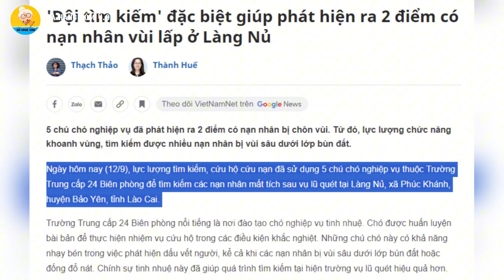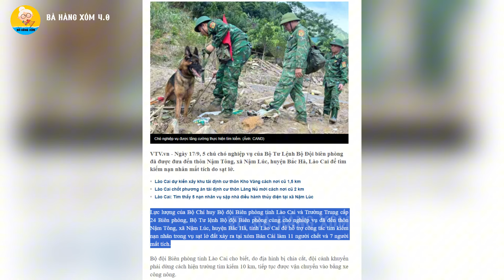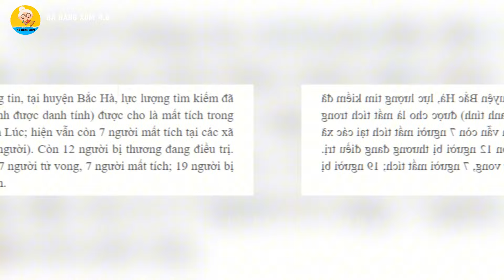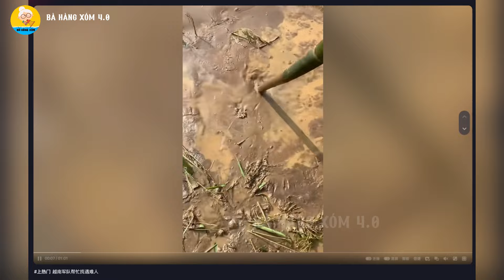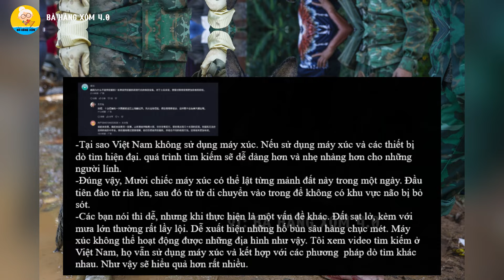Người Trung Quốc khâm phục khi thấy Việt Nam sử dụng chó Nghiệp Vụ hoàn thành xuất sắc tại làng Nủ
Các bạn thân mến, hình ảnh những chú chó nghiệp vụ tham gia vào công tác cứu hộ cứu nạn và tìm kiếm người mất tích ở Làng Nủ đã gây được nhiều sự chú ý không chỉ ở trong nước, mà cả ở quốc tế.
Đặc biệt ở Trung Quốc, những hình ảnh nói về chú chó nghiệp vụ Việt Nam xuất hiện rất nhiều trên mạng xã hội.
Hình ảnh những chú chó lội bùn, lè lưỡi thở dốc và người lấm đầy bùn, nhưng vẫn cố gắng hoàn thành nhiệm vụ. Điều này đã khiến nhiều người Trung Quốc xúc động mạnh, nhất là những người yêu quý động vật.